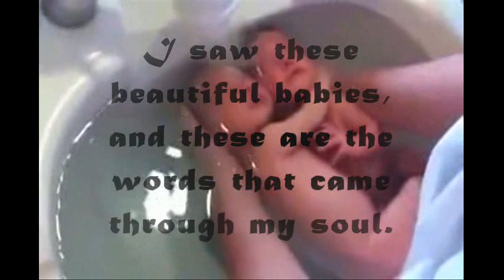Here we go again (Set for Remix)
I Reloaded this for those who would like to Remix it. Having problems setting for Remix sometimes. But this time it worked.